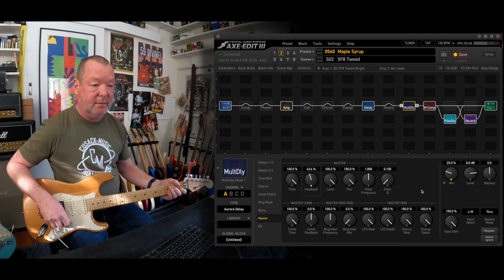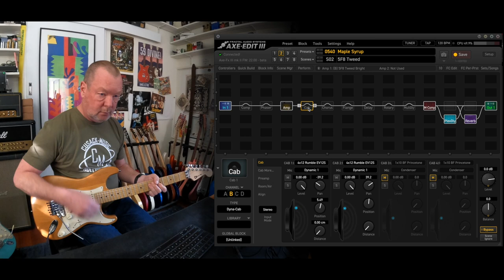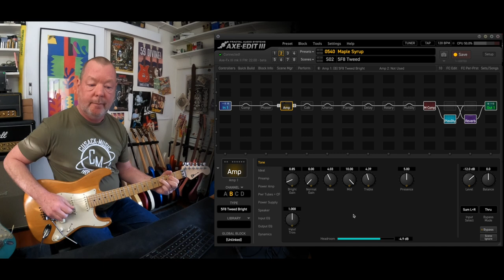Maple Syrup. Super-Clean and Floaty Axe Preset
Pedal fans, this is my last Axe-centric upload for a bit. More pedals next week. Axe owners, this one's for your Strats and Teles and anything else you might like to hear in an almost unnatural 'zing'. It started life as the 'Clean Strats' preset back in 2021. My friend, Dr Pete, asked if I'd tweak that one to suit the current firmware as it was one of his favourites. So I have. You can thank him. And I've added a couple of vibes (Phaser block), better Multi-Band Compression, amp tweaks, 2 x Dumble-based Dyna-Cabs (never engaged but there if you want them) and a very good rendition of Robert Keeley's mighty Halo complete with Infinite Hold function (Multitap Delay block). If you like super-clean, this one's for you. Maple Syrup.

The guitar's a 2008/9 Charvel USA Production Model So-Cal that's been modded. The black paint has been stripped and the body clear-coated;  a HSS pickguard has been fitted with Seymour Duncan '78 HB and Fender Yosemite pickups (I say 'Texas Special' in the video but I am mistaken - sorry!); the cheapo Floyd has been replaced with a proper Original. Great guitar. Charvel just yesterday released something similar in the Pro Mod Series.